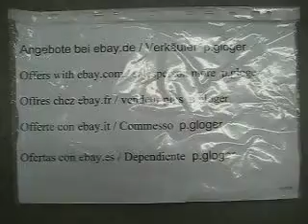Ölgemälde-die Stadt,MVI 5827 EX-349(ME)-15